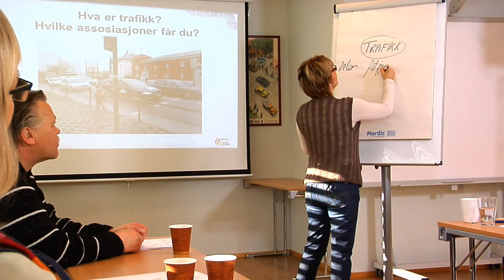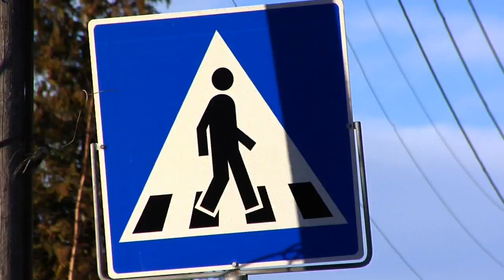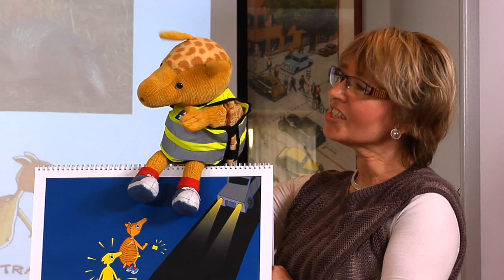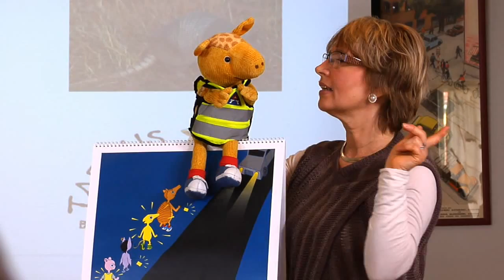barnehagekurs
Filmen gir et innblikk i kursene Trygg Trafikk holder for barnehageansatte. Kursene gir mange nyttige tips og gode ideer til hvordan trafikksikkerhet og trafikkopplæring kan ivaretas i barnehagen. Beltedyret Tarkus er også med!